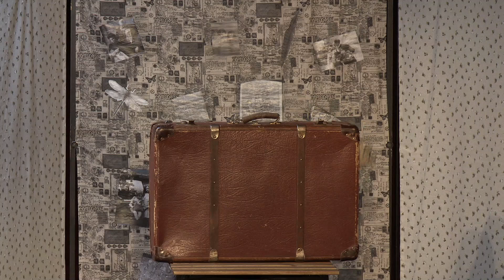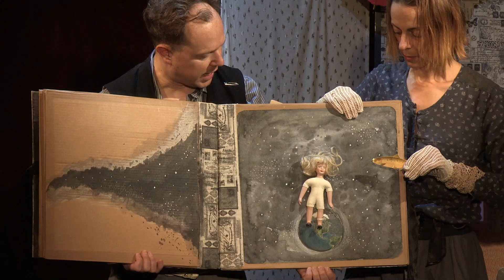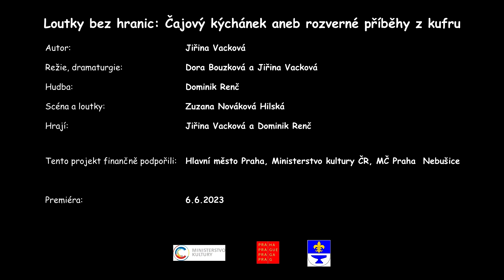Divadlo b: Čajový kýchánek, aneb rozverné příběhy z kufru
Loutkový kus pro jednu herečku, jednoho hudebníka a kufr starých věcí.
Vhodné pro diváky ve věku 5 – 99 let.
Režie, dramaturgie: Dora Bouzková a Jiřina Vacková
Hudba: Dominik Renč
Scéna a loutky: Zuzana Nováková Hilská

Technické požadavky:
Hrací prostor minimálně 4 x 4m.
Elektrika 220 V
Stavba scény cca 1,5 hodiny.
Bourání cca 30 minut.
Parkovací místo pro 1 auto.
Představení se lépe hodí do vnitřních prostor.